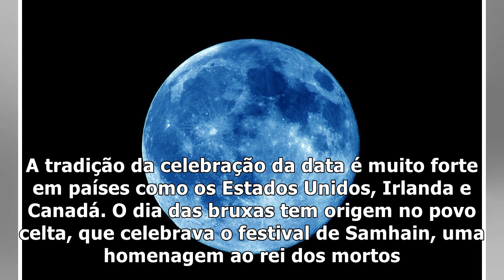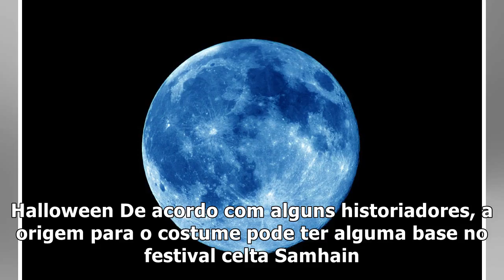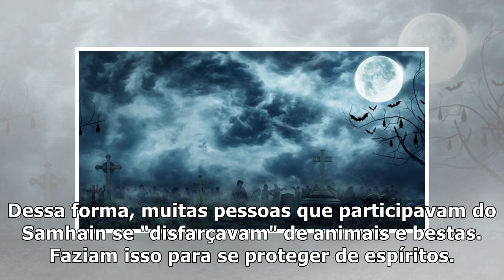O Halloween desse ano terá lua azul | Fatos Desconhecidos